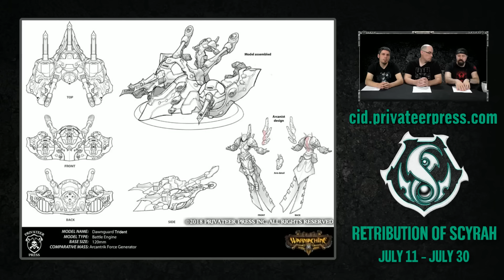Developer Hangout - Retribution CID First Shot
Privateer Press Dev Team hits you with a weekly update!

To participate in our current play testing cycle please